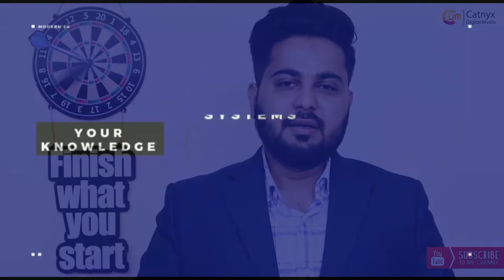No Discount, We’ve Nothing To Sell For Your Business Branding | Let’s Go Digital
This month is full of festivals & events.
And many companies running their campaign to get more attention from their customers through big discounts.
Our company Catnyx didn’t have any offer for your business branding.
But the reality is something different.
That’s the reason today we’re having no discounts.
Watch this video you’ll get to know the actual reality.